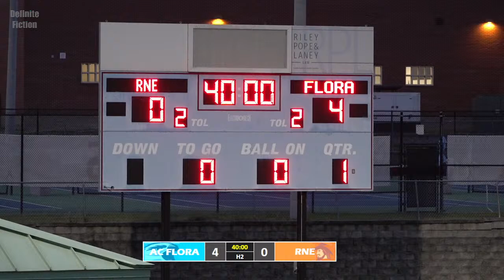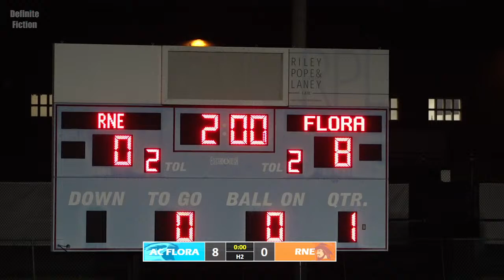AC Flora Boys Varsity Soccer vs Richland Northeast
AC Flora Boys Varsity soccer team faces Richland Northeast on April 9, 2024, at 7:00pm at AC Flora High School in Forest Acres, SC.